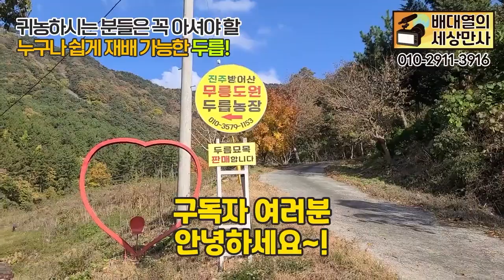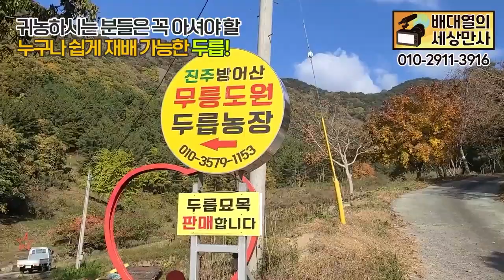초보 농사꾼의 성공비결! 두릅묘목으로~ 무릉도원 두릅농장 탐방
- 문의사항 -
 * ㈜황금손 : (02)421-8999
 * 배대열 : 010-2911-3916